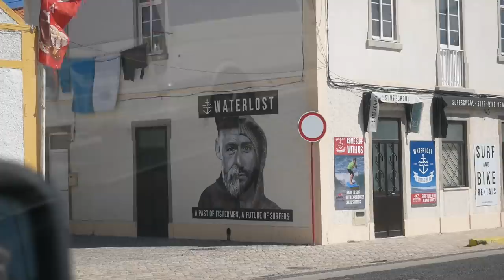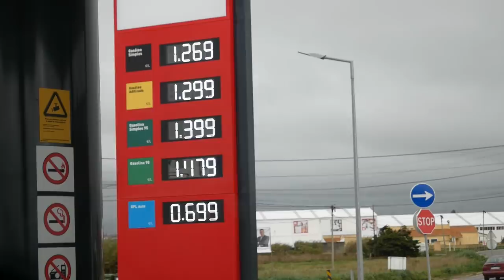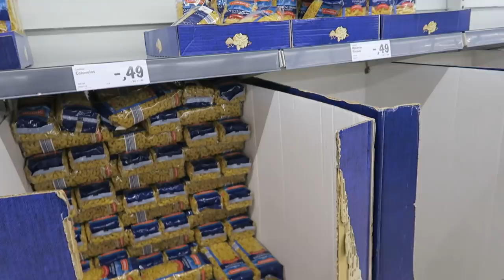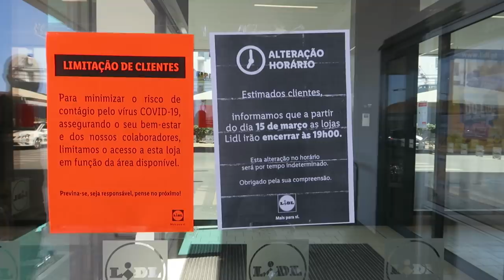KORONA WIRUS | VAN LIFE W CZASIE EPIDEMII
Oglądaj film CAMINO CZYLI DROGA - film, który w czasie epidemii korona wirusa na pewno pomoże Ci się uspokoić. Film z napisami polskimi oraz angielskimi. Udostępnij znajomym, jeśli Ci się podobał!

Sytuacja związana z epidemią korona wirusa na świecie wpłynęła również na nasze życie. Mieliśmy być w drodze do Polski, ale przez zamknięcie granic zostaliśmy na czas nieokreślony uwięzieni w Portugalii. Chcemy Wam opowiedzieć jak wygląda sytuacja związana z epidemią wirusa w Portugalii. Jak my sobie z tym radzimy i co o tym myślimy.

💳 Przez całą podróż towarzyszy nam karta multiwalutowa Revolut, która idealnie sprawdza się za granicą. Zamawiając ją z tego linku otrzymasz ją za darmo